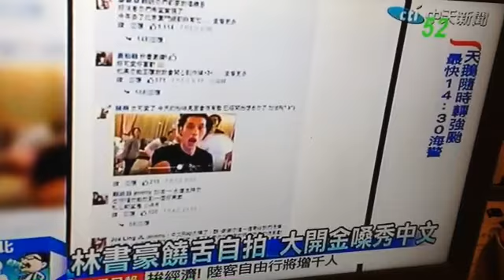林書豪饒舌歌